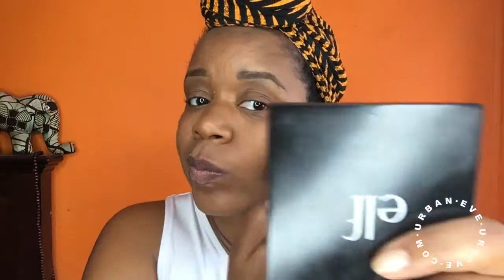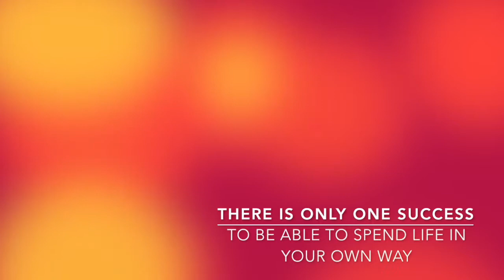NYX CAN'T STOP WON'T STOP FOUNDATION FIRST IMPRESSION+A MINI VLOG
"I thought I told you that we won't stop. I thought I told you that we won't stop. eh eh..."

Also, I thought I told you this is  not a sponsored video.

Products Used on Camera:

-NYX Can't Stop Won't Stop Foundation
-Too Faced Born This Way Multi-Use Sculpting Concealer
-Color Pop No-Filter Setting Powder in Banana